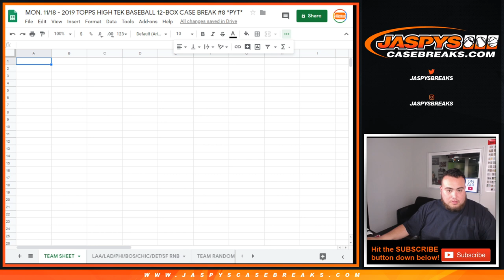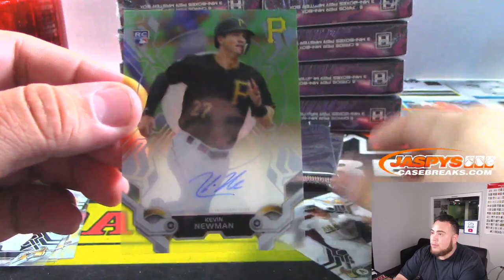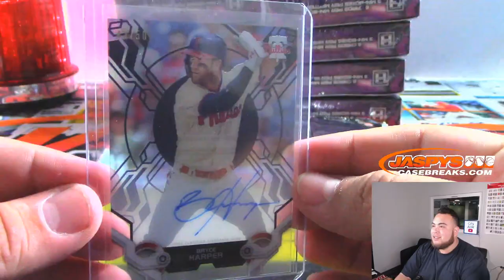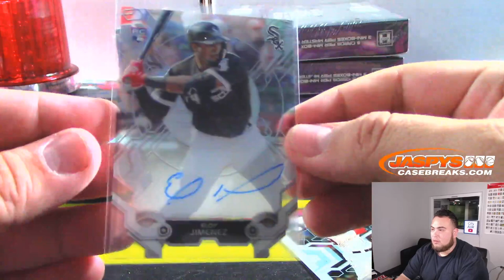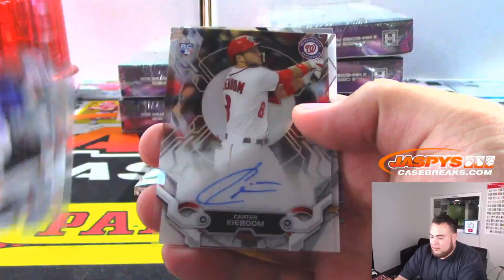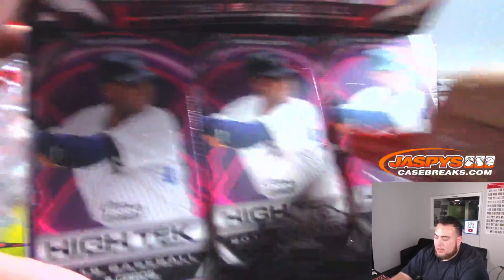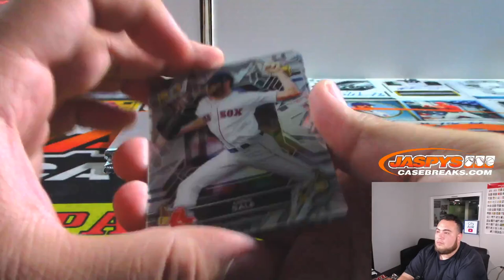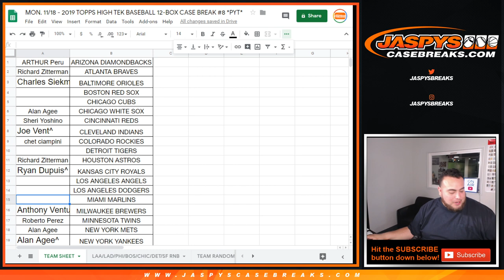MON. 11/18 - 2019 TOPPS HIGH TEK BASEBALL 12-BOX CASE BREAK #8 *PYT*